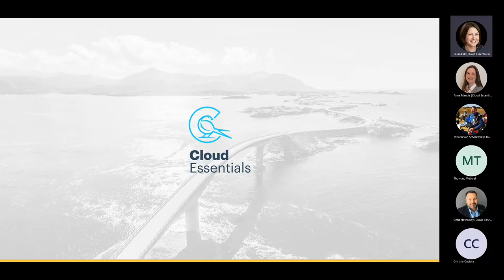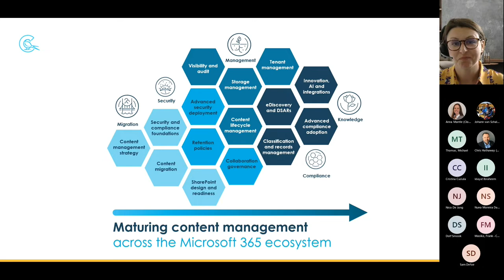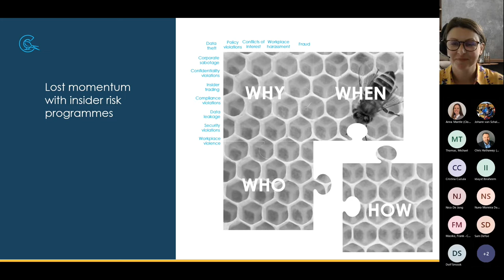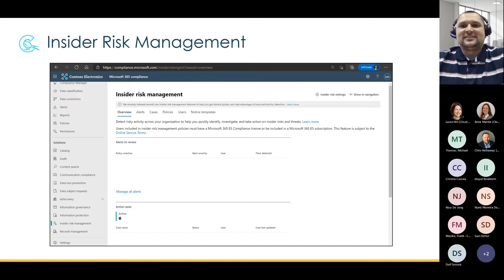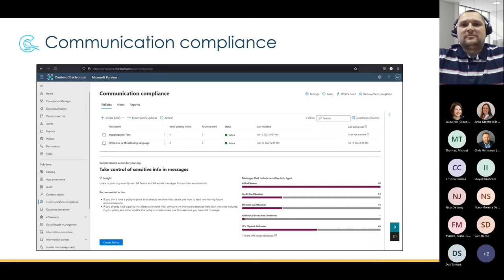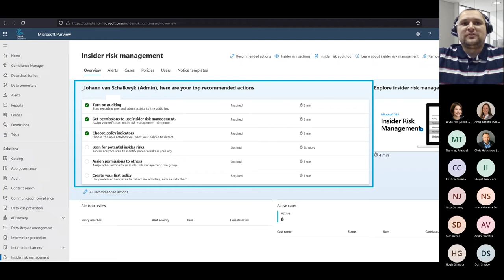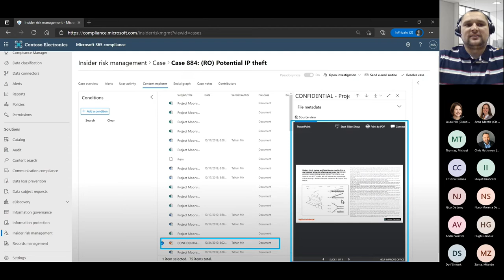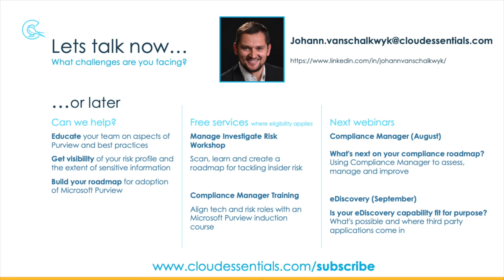Expert Insight: Managing and mitigating insider risk with Microsoft Purview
Malicious intent or inadvertent policy breach?

Johann van Schalkwyk from Cloud Essentials and Idayat Ibraheem from Microsoft provided an in-depth understanding of how Microsoft Purview technology can help anticipate, prevent and minimise, as well as detect and investigate insider risk behaviour within your organisation.